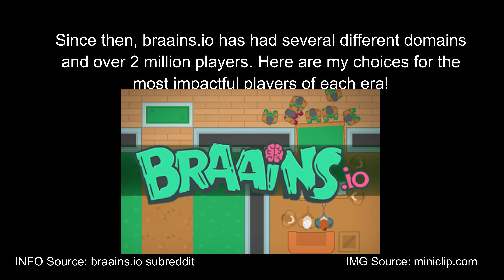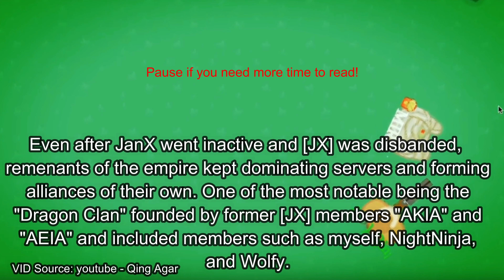Braains.io Tales #1 // The Kings Of Braains.io! // Qing Agar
Hey guys, Here's a list of "kings" of braains.io. They are in chronological order and are my opinion! Enjoy

If you want to visit any of the people's channels, they are listed on the bottom left corner as "VID Source" whenever there is any text on screen!

P.S. NewbyPro was last in the "Honorable Mentions" section. His name got cut off and I do not know why. 🤔